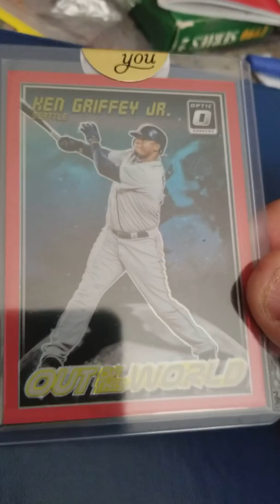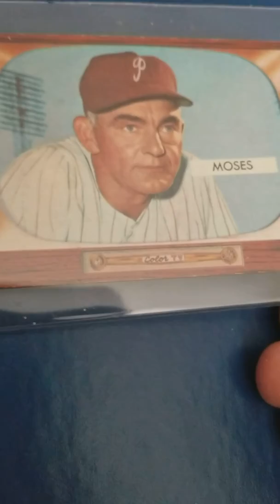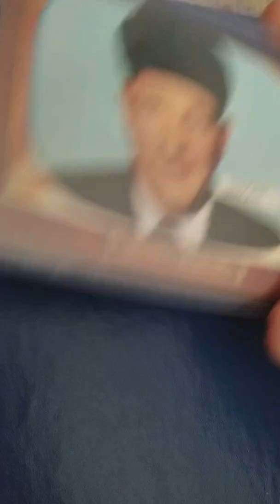2 nice Griffeys and 55 Bowman with some stories